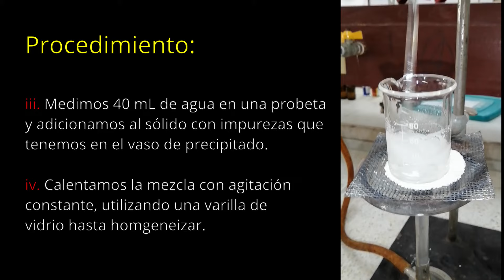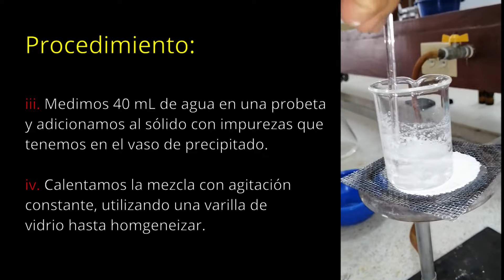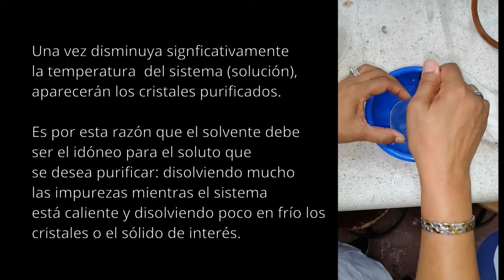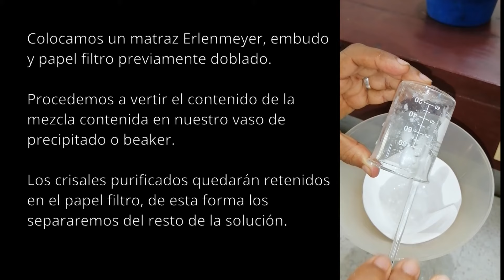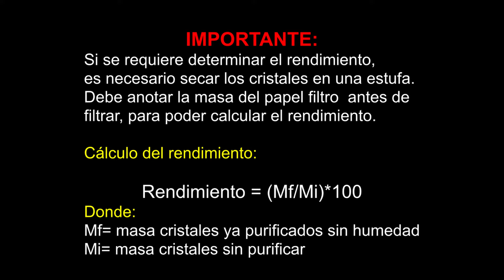Escuela de Química - Práctica de Química Orgánica No. 2 Cristalización Sencilla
Facultad de Ciencias - Escuela de Química
PROGRAMA DE PRÁCTICAS QUÍMICA ORGÁNICA